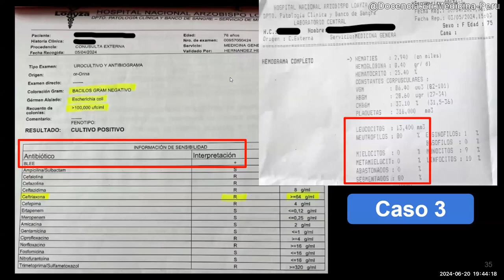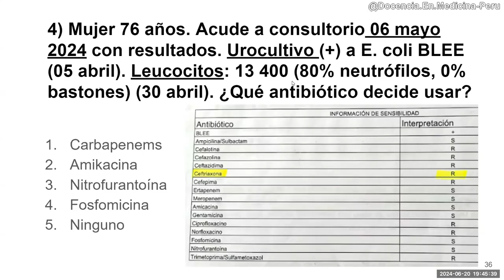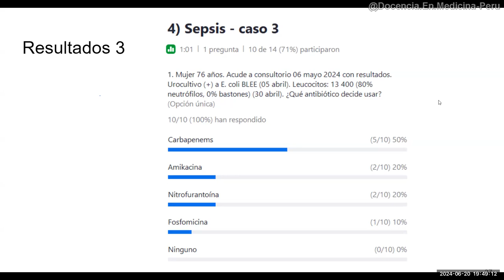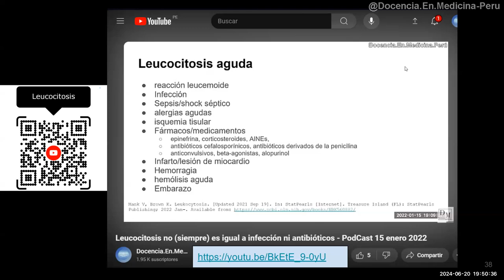4. Caso clínico con urocultivo BLEE con leucocitosis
00:00 Análisis de un caso
02:58 Causas no infecciosas de leucocitosis